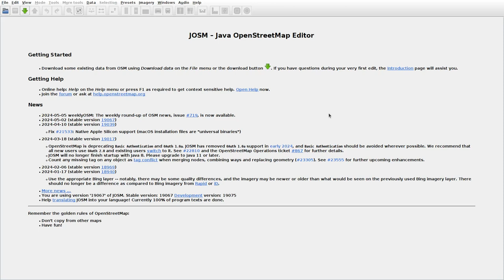JOSMrec1881 2024 05 12